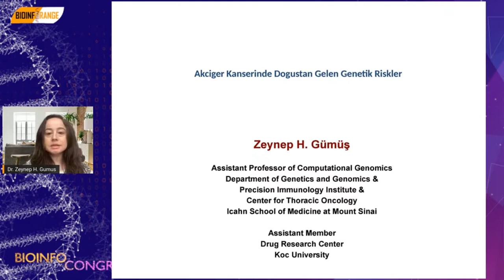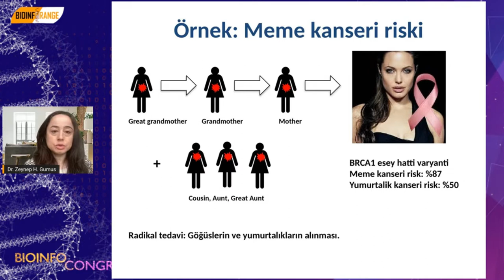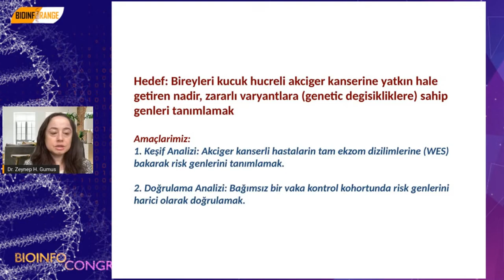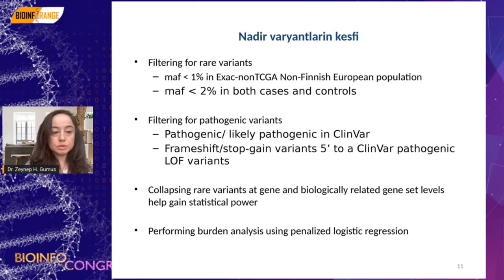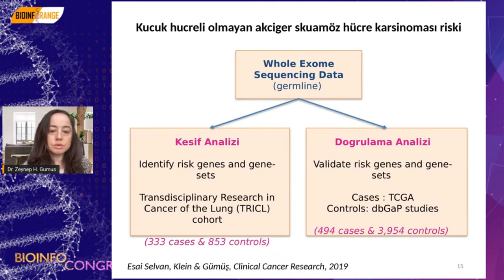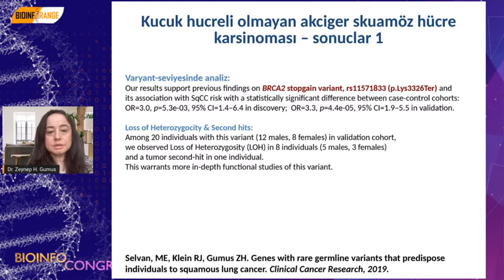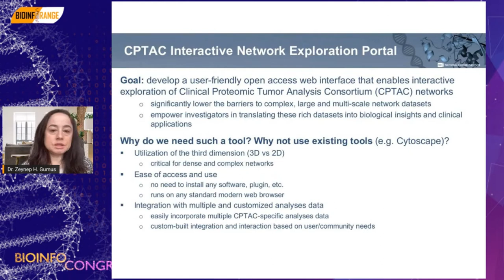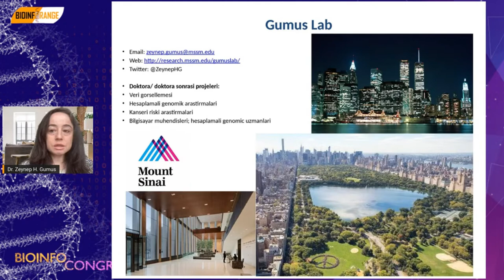Dr. Zeynep Hülya Gümüş | Akciğer Kanserinde Doğuştan Gelen Genetik Riskler | Bioinfocongress II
Bioinfocongress II kapsamında 19 Mart 2022 tarihinde gerçekleştirilen etkinlikte Sayın Dr. Zeynep Hülya Gümüş hocamızın ''Akciğer Kanserinde Doğuştan Gelen Genetik Riskler'' konulu videosu paylaşılmıştır.

Bioinfocongress II programı, detayları ve kongre armağanları hakkında tüm bilgilere ulaşabilmek için Bioinfocongress II Kongre  Kitapçığı’nı inceleyebilirsiniz;

20-22 Mart 2021 tarihlerinde Bioinfoconference kapsamında gerçekleştirmiş olduğumuz Biyoenformatik ve Disiplinlerarası Yaklaşımlar Konferansı'nın tüm detayları için inceleyebilirsiniz.

24-26 Eylül 2021 tarihlerinde Bioinfocongress kapsamında gerçekleştirmiş olduğumuz kongre etkinliğine ait tüm detayları için inceleyebilirsiniz.

adreslerimizi takip edebilirsiniz, teşekkürlerimizi sunarız.

2. Grateful by Scandinavianz & Aylex

3. Makani by Scandinavianz & AXM

Congress Booklet Video Credit:
Serenade by Scandinavianz & Limujii

Bioinfojournal Video Credit:
Music | "Show me" by LiQWYD